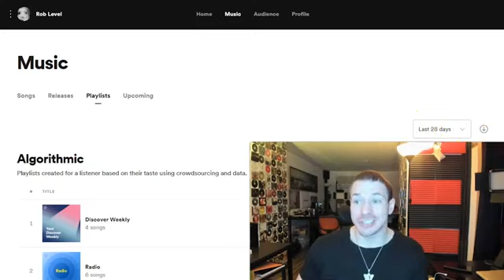Seven ways to get on Spotify editorial playlist (FREE.99)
Tips and Secrets!